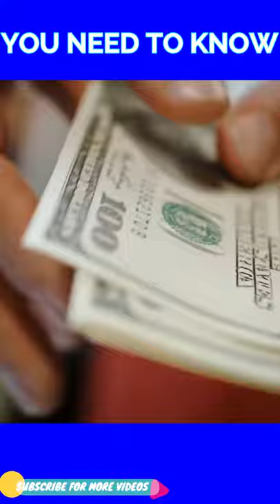Safety Pin யாரு கண்டுபிடிச்சா😲| Safety Pin Invented In 3 Hours Only😱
What Is The Meaning Of U , UA , A , S In The Central Board Of Film Certificate??:-